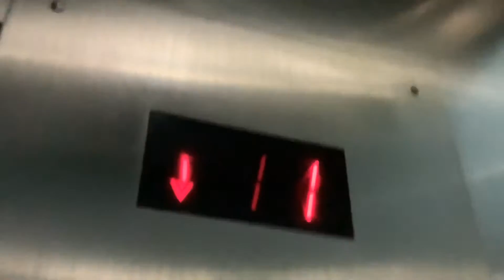Schindler RT Elevator at Stonebriar Mall In Frisco TX